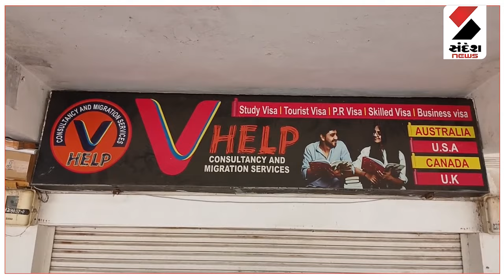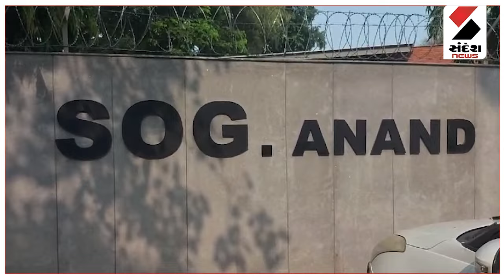Anand | આણંદ SOGની પેટલાદમાં મોટી કાર્યવાહી | SOG | Petlad | Gujarat